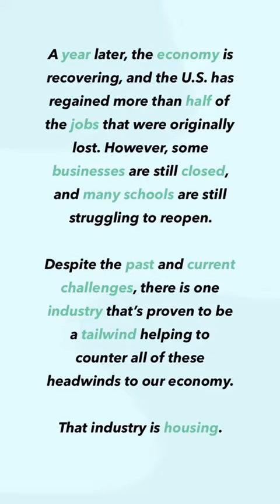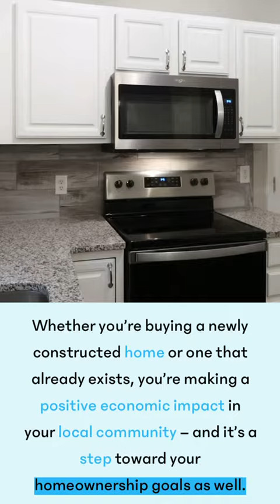Whether you’re buying a newly constructed home or one that already exists, is it good time to buy?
Whether you’re buying a newly constructed home or one that already exists, you’re making a positive economic impact in your local community – and it’s a step toward your homeownership goals as well.